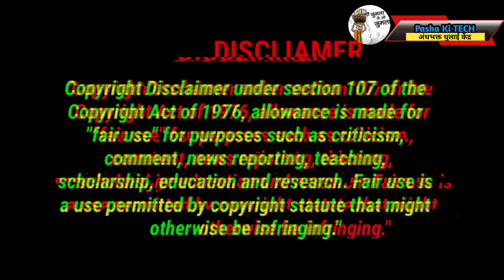Modi की गारंटी खत्म अब NDA की गारंटी || Godi Midia Roast video letest || Fanny interview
Note :- Our aim is not to hurt anyone's sentiments with any video. Do watch my videos on my personal channel

               ♦️♦️ keywords ♦️♦️
godi media
alok sharma
anurag bhadauria
godi media beizzati
godi media insult latest 2023
sandeep chaudhary abp news godi media memes
godi media debates
aajtak
godi of the week
godi media roast video
india vs nda
godi memes
modi memes
chitra tripathi
manipur
anti godi media
top 5 godi of the week
godi roast
rubika liyaquat
anjana om kashyap
supriya shrinate
alok sharma vs anjana om kashyap
supriya shrinate vs chitra tripathi
supriya shrinate vs rubika liyaquat
radhika khera exposed ajay alok
sanjay singh vs godi media
shorts
sanjay singh vs anjana om kashyap insult
trending news
national news
political news
news
roast
godi media expose
godi media fight
latest news
ravish kumar
anjana om kashyap expose
sandeep chaudhary youtube channel
sandeep chaudhary news
godi media troll
ravish kumar news
ravish kumar on media
ravish kumar exposed godi media
ravish kumar on godi media godi media debate
sandeep chaudhary on godi media
sandeep chaudhary debate
supriya and anjana debate
anjana and bhatiya fight godi media latest insult
asaduddin owaisi debate anjana
rubika liyakat expose
cbi
manish sisodiya
modi
amish devgan
gaurav bhatia
godi news
hullad media
debate
chitra tripathi roast
godi debate
godi
asim waqar vs godi media
sandeep chaudhary vs sanju verma
godi vs neha singh rathore
sandeep chaudhary vs prem shukla
sandeep chaudhary abp
neha singh rathore roast godi
neha singh
memes
rubika liyakat
meme
funny
andbhkat
andbhkat exposed
anjana om
sanjay singh vs pm modi
supriya roast rubika
ruhbika insult
andhbhakt expose
alok sharma vs sudhanshu trivedi
supriya shrinet destroys
alok sharma thug life
modi funny
bjp memes
political memes
alok sharma vs godi media
roast godi
andhbhakt funny
alok sharma vs anjana